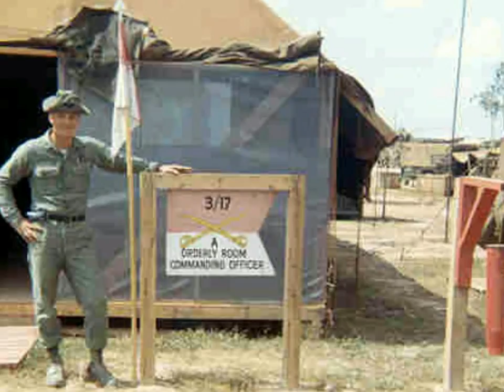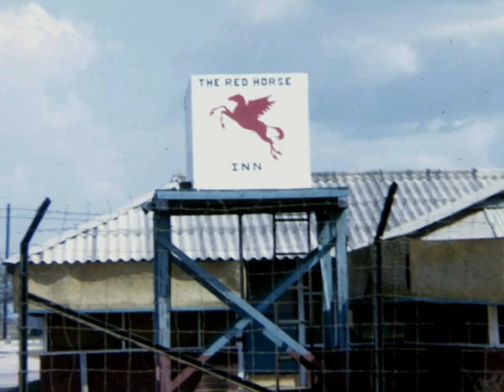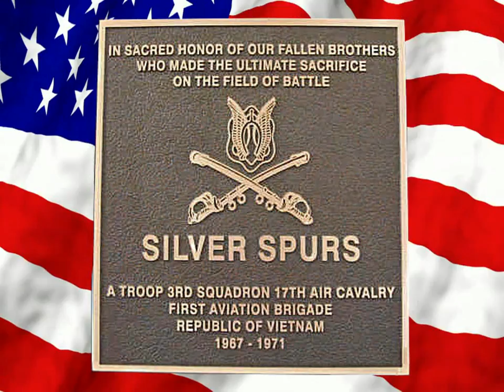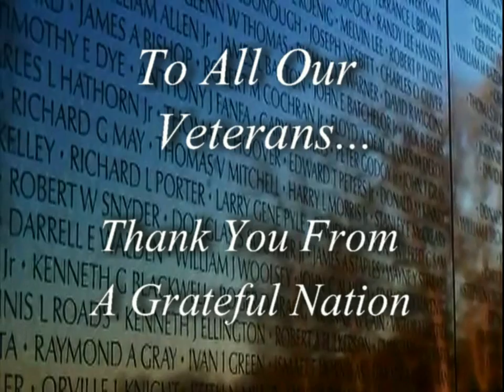Silver Spurs Tribute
Spur 3, Chuck Oualline had this produced for our 2016 Silver Spur reunion in Branson, Missouri. Thanks Chuck!